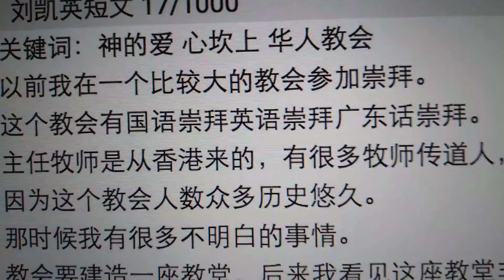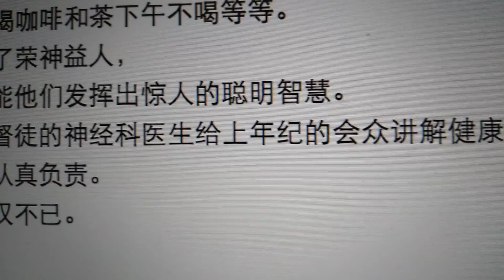February 27, 2021 《神透过教会把祂的爱送到会众的心坎上》 刘凯英短文 17/1000关键词：神的爱 心坎上 华人教会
《神透过教会把祂的爱送到会众的心坎上》  刘凯英短文 17/1000关键词：神的爱 心坎上 华人教会
以前我在一个比较大的教会参加崇拜。这个教会有国语崇拜英语崇拜广东话崇拜。主任牧师是从香港来的，有很多牧师传道人，因为这个教会人数众多历史悠久。那时候我有很多不明白的事情。教会要建造一座教堂，后来我看见这座教堂非常宏伟，我就问资深的基督徒，哪儿来的这么多的钱？那位资深的基督徒告诉我，都是我们会众奉献的。过了不久有一位从香港来的神经科医生，专门给老年人讲怎样保持健康。我印象最深的他是用投影仪给我们讲，非常细致。但是到现在我只记得他说，白天不睡觉死不了人。他的意思是说白天一定不要睡觉，这样晚上就能睡好觉。而我始终没做到这一点，白天睡得非常好夜里睡得非常不好。但是我心怀感恩的心，这一位神经科医生是非常专业非常好非常有爱心的医生。回答我们的问题，还告诉我们上午喝咖啡和茶下午不喝等等。教会里的华人为了荣神益人，为了彰显神的大能他们发挥出惊人的聪明智慧。比如请资深的基督徒的神经科医生给上年纪的会众讲解健康知识。而神经科医生讲的非常认真负责。
所有这些让我惊叹不已。